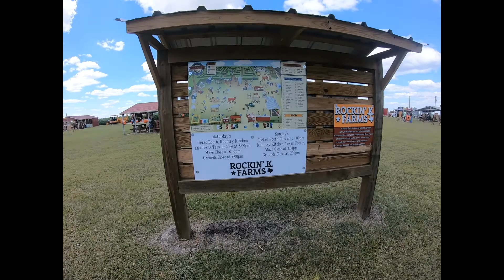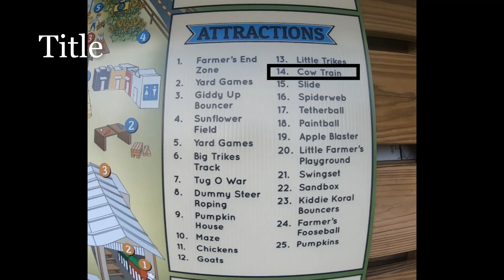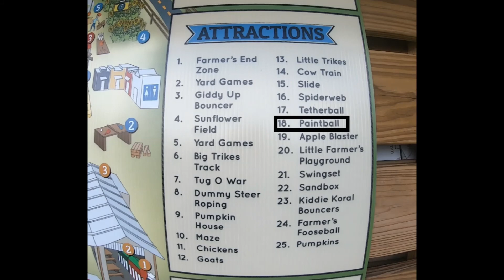Chloe's Farm Adventures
Chloe and the crew went on an adventure to the nearest farm event in Robstown. We experienced apple launching and a first time tractor ride with Chloe. She didn't know how to feel about it!

Equipment:

GoPro HERO7 Black + Extra Battery + Super Suit Dive Housing Case - E-Commerce Packaging - Waterproof Digital Action Camera with Touch Screen 4K HD Video 12MP Photos Live Streaming Stabilization =

GoPro Camera Rechargeable Battery for Hero7 Black/Hero6 Black/Hero5 Black (GoPro Official Accessory) =

SanDisk 256GB Ultra microSDXC UHS-I Memory Card with Adapter - Up to 150MB/s, C10, U1, Full HD, A1, MicroSD Card - SDSQUAC-256G-GN6MA =

Acer Nitro 5 AN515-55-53E5 Gaming Laptop | Intel Core i5-10300H | NVIDIA GeForce RTX 3050 GPU | 15.6" FHD 144Hz IPS Display | 8GB DDR4 | 256GB NVMe SSD | Intel Wi-Fi 6 | Backlit Keyboard =

Purple Panda Lavalier Lapel Microphone Kit - Clip-on Omnidirectional Condenser Lav Mic Compatible with iPhone, iPad, GoPro, DSLR, Zoom/Tascam Recorder, Samsung, Android, PS4 =